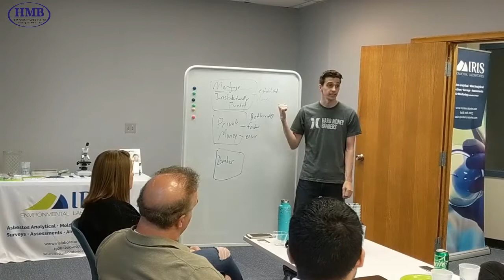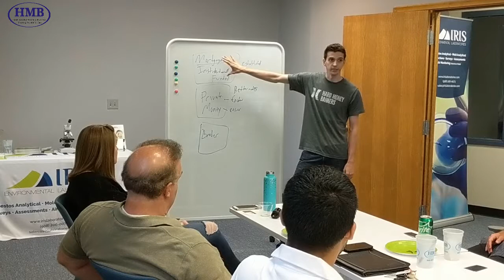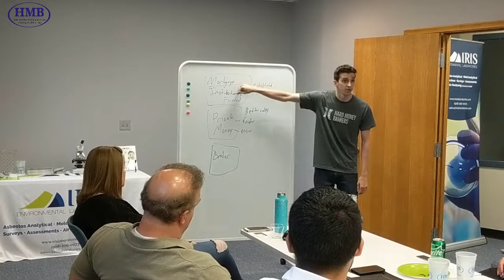Private Money vs Institutional Funding in the Hard Money World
What's safer for the borrower, Private Money or Institutional/Bank backed Hard Money Lenders? Ryan Walsh of Hard Money Bankers goes through the key differences of these two types of Hard Money Lenders and what you should know as a borrower.